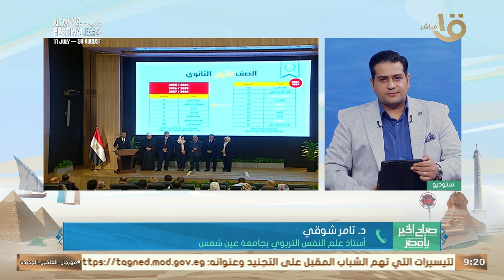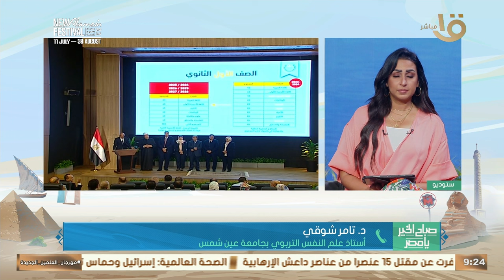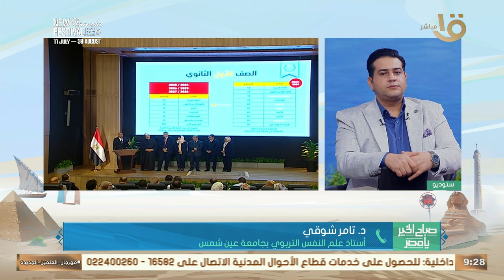ما أهمية تدريس اللغة العربية والتاريخ في المدارس الدولية؟ أستاذ علم النفس بجامعة عين شمس يوضح